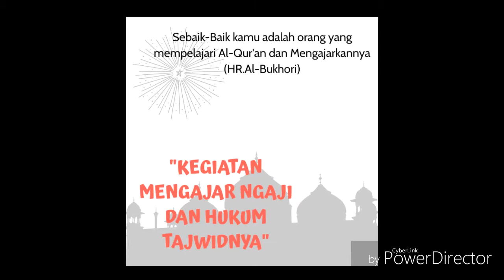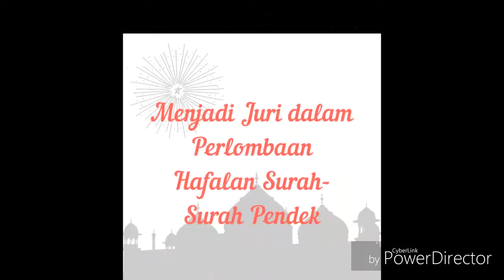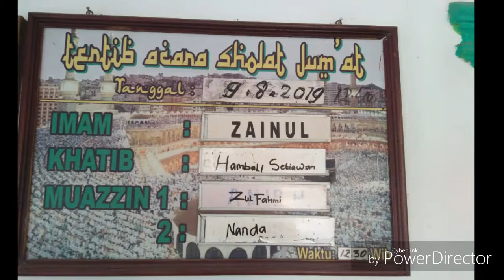KKN DESA KRAMAT GAJAH GELOMBANG 1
Video Program Studi Pendidikan Agama Islam